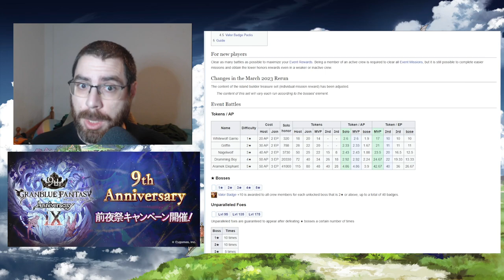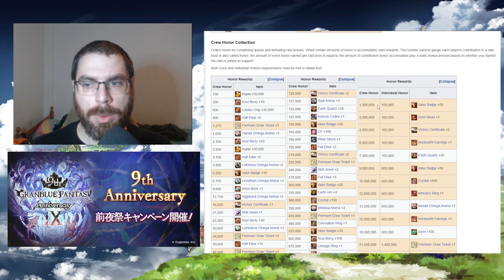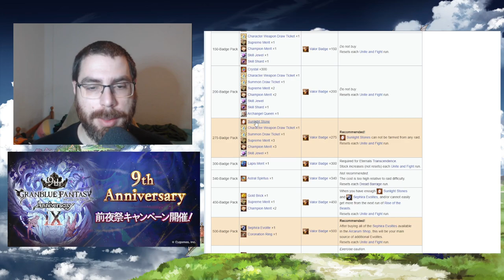Dread Barrage FA Builds, grid, party y que hacer | granbluefantasy en Español